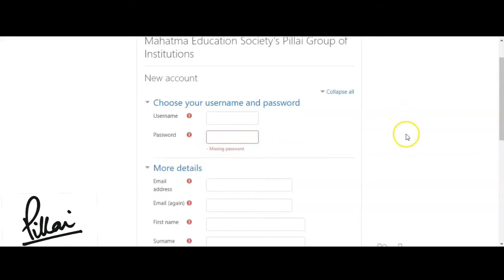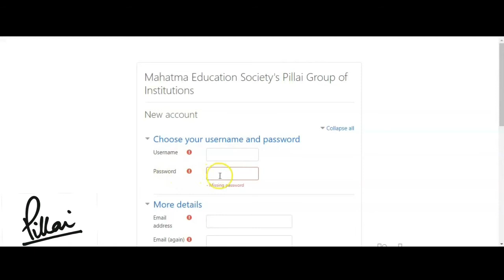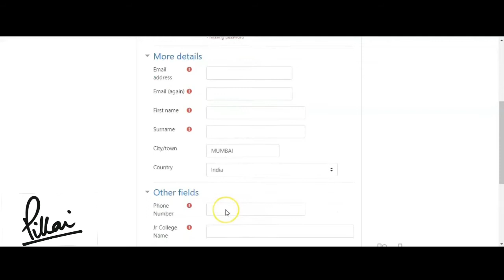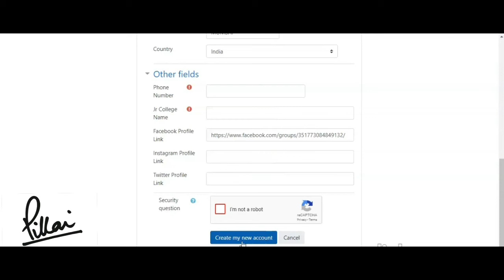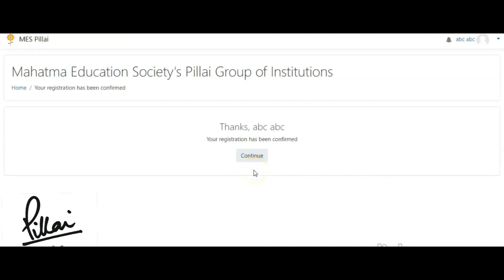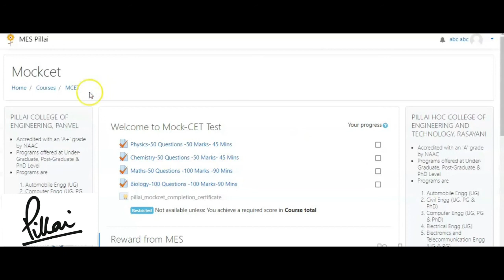Mock CET Pillai registration demo - Marathi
Demonstration of registration process for MOCKCET conducted by Pillai group of institutions.

Welcome to Mahatma Education Society's Pillai Group of Institutions MOCK CET platform. We have created this platform to help 12th standard students prepare for the Maharashtra cet entrance exams.

100 top scoring students in MOCK CET will be rewarded with free access to Coursera Courses.

Post your mockcet experience in social media to win exciting prize
Use mockcetpillai

PILLAI COLLEGE, PANVEL